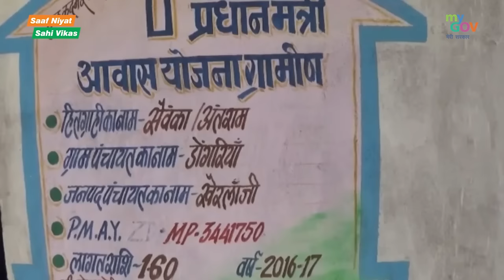प्रधानमंत्री आवास योजना - ग्रामीण के तहत गरीबों को मिल रहा है अपना पक्का घर